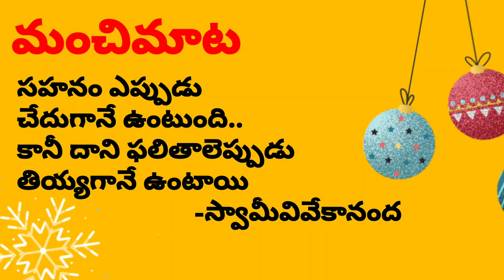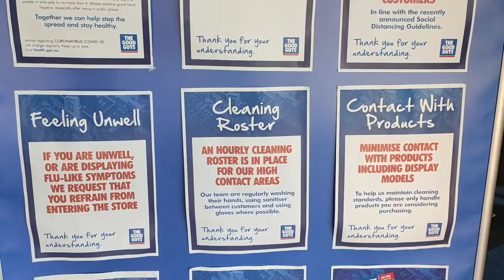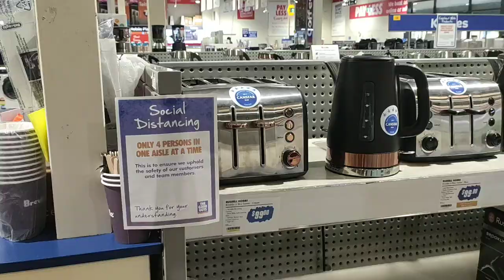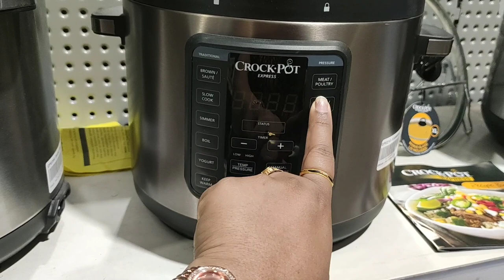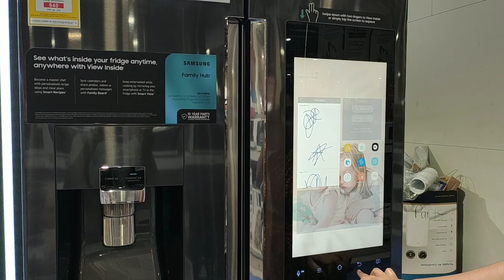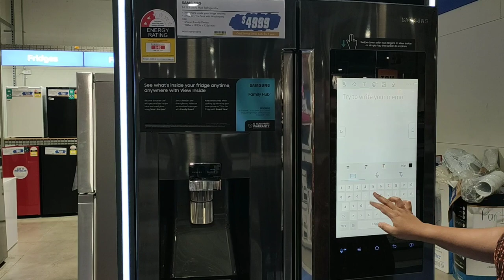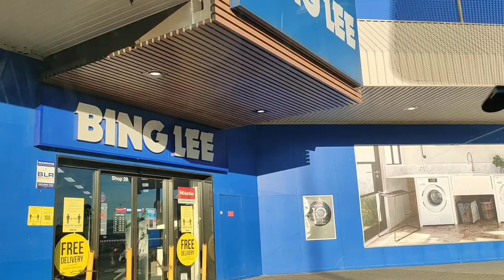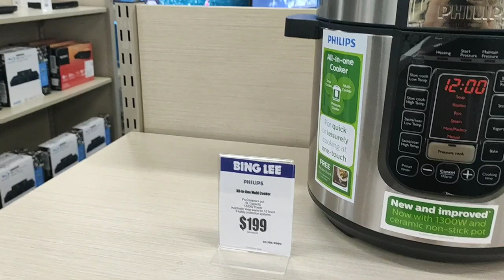లక్షల్లో ఫ్రిడ్జ్ ఎలా ఉందో చూడండి |ఏదో ఒక రోజు నేనే కొనుకుంటా| Juice Fountain ,Cooker|Coffee Machine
Welcome Guys Today vlog Went to Electronic Warehouse in Sydney,Australia.

Instagram id
veena_Pujitha

Please do watch my channel videos